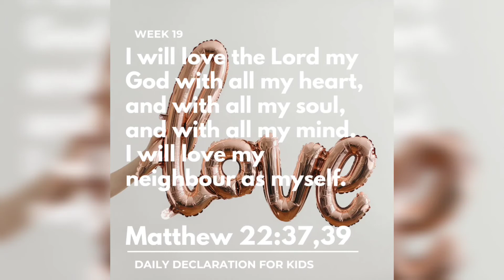Daily Declaration Week 19 - The Greatest Commandment Matthew 22:37&39 | Kids Bible Memory Verse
You and your kids can declare these bible verses every day of the week till it becomes part of you.

"Jesus said unto him, Thou shalt love the Lord thy God with all thy heart, and with all thy soul, and with all thy mind. And the second is like unto it, Thou shalt love thy neighbour as thyself."

Weekly videos for daily declarations are uploaded every Monday morning.

memory verse, daily declaration, how to teach a memory verse, church, bible, memory verses from the bible, memory verses for kids, bible study, daily declarations, daily declarations and decrees, Christian, I declare, command your morning, memory verse, Jesus, scripture, memory verse games, memory verses songs, memory verse songs for children, declaration for kids, biblical affirmations, bible affirmations, morning prayer before you start your day, morning prayers to start your day